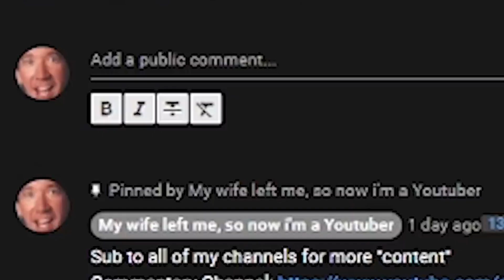Lucoa Google Speedrun (Miss Kobayashi's Dragon Maid)